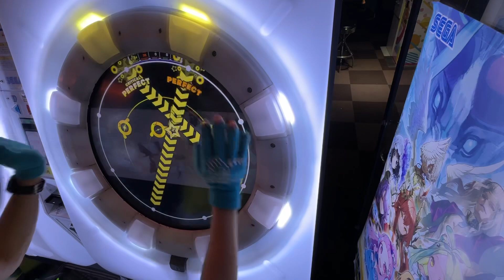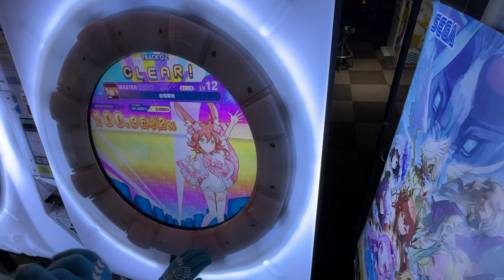自傷無色 AP